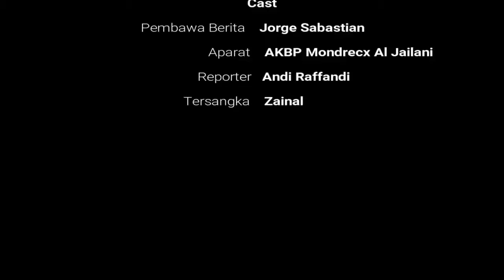Pelajar mabuk micin terciduk aparat (INI TV)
berita zaman now keativitas para siswa-siswa MA Nahdhatul Ulama Tengguli 01 Bangsri Jepara